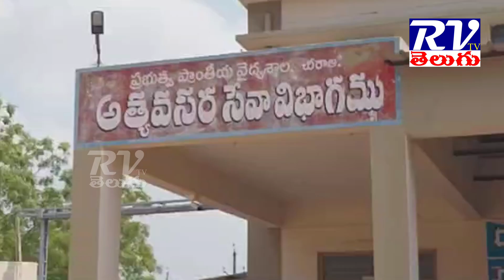రైలు ప్రయాణికురాలికి మత్తుమందు ఇచ్చి బంగారు ఆభరణాలు చోరి II RVTVTELUGU